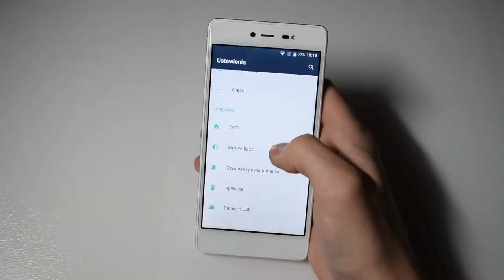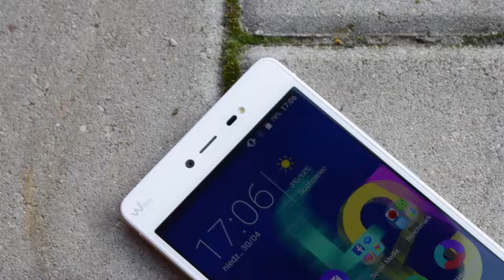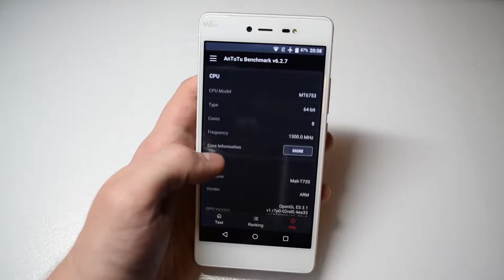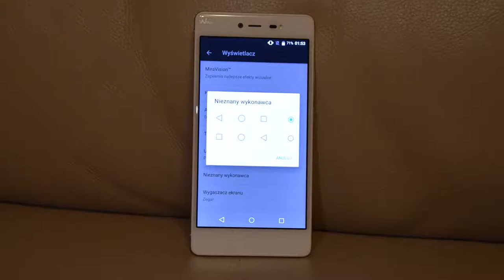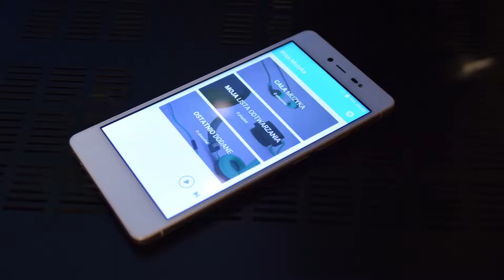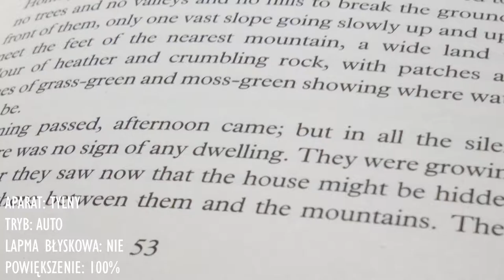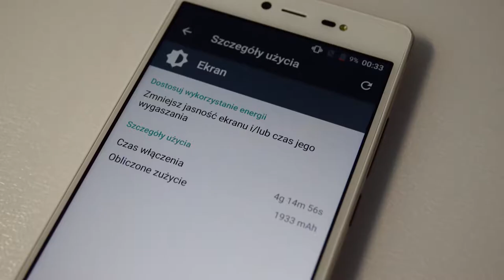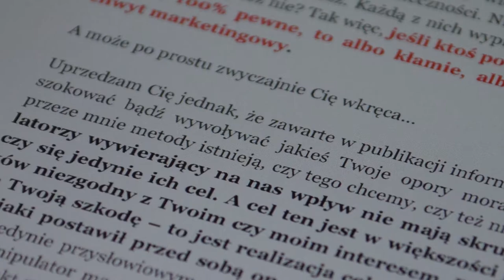TEST/RECENZJA WIKO FEVER 4G